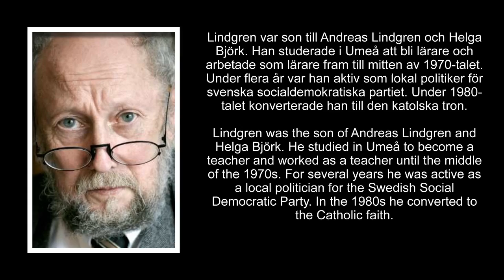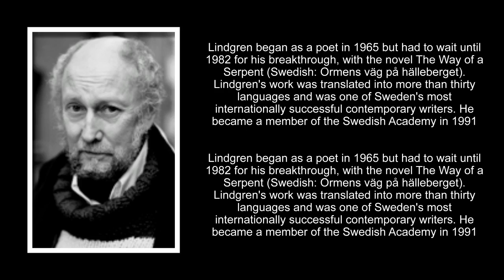Torgny Lindgren svenska författare dör i åldern 78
VILA I FRID
Torgny Lindgren  Swedish writer dies aged 78